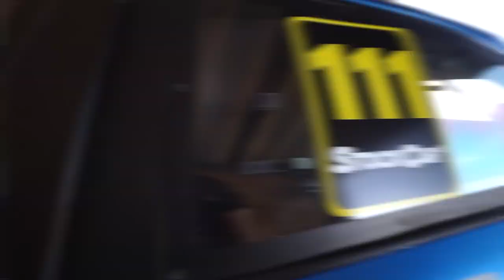STOCK CAR 2020 | EQUALIZAÇÃO DE PERFORMANCE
Como equalizar a performance de dois carros diferentes? Este é um dos desafios da Stock Car a partir de 2020, com seu sistema multimarcas. Além de utilizar os monoblocos dos carros de rua, os modelos Toyota Corolla e Chevrolet Cruze que aceleram nesta temporada também possuem motores diferentes, portanto este processo passa por diversos detalhes, incluindo o mapeamento eletrônico dos propulsores.

Mas também é preciso garantir que a similaridade na performance das máquinas continue no decorrer do campeonato. Por esta razão, a Stock Car desenvolveu um sistema próprio de equalização de performance, com pacotes de atualizações aerodinâmicas, visando descontar uma eventual vantagem de uma das montadoras durante o ano. Confira neste vídeo como funciona este sistema.